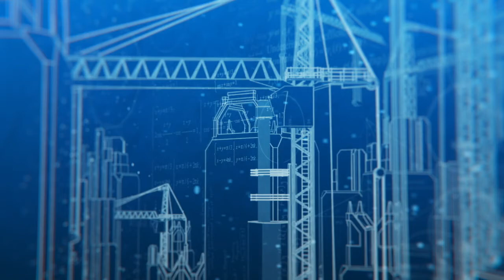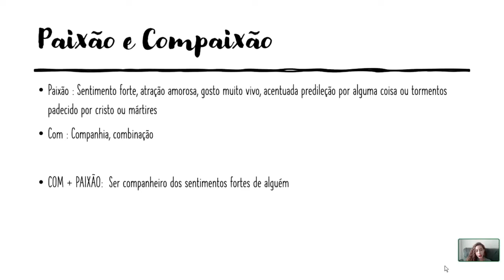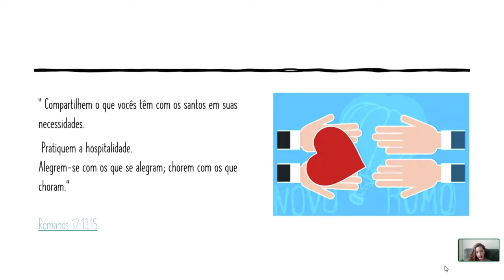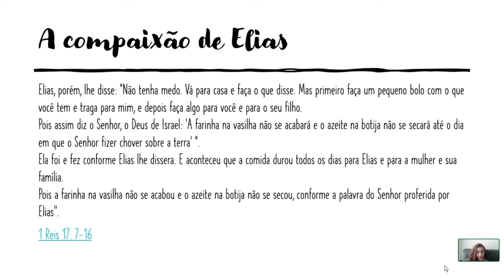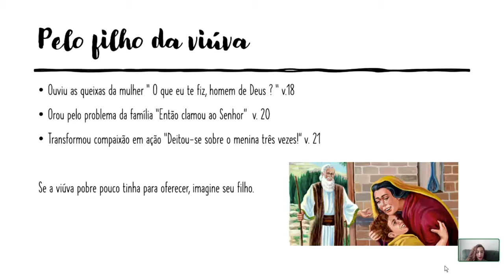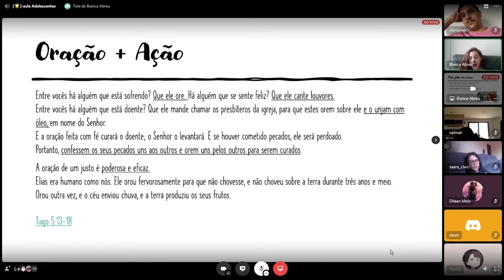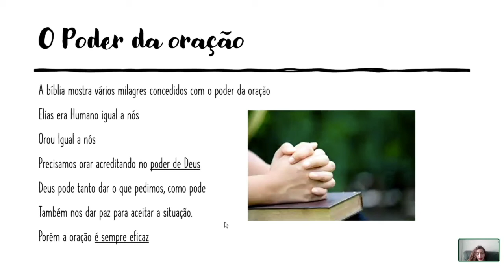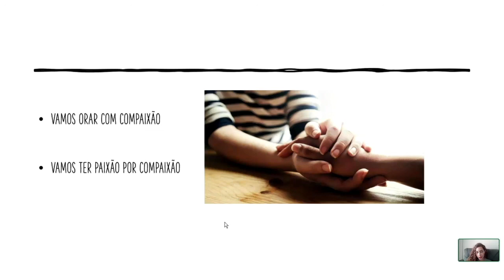Oração com Paixão | Bianca Abreu | Adoles IBNU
Neste vídeo, mergulhamos em uma jornada espiritual rumo ao desenvolvimento de uma vida de oração poderosa, baseada na ação e na espera dentro da comunhão cristã. Através de reflexões profundas e análises cuidadosas de passagens bíblicas, exploramos como a oração pode ser uma poderosa ferramenta de transformação em nossas vidas e na vida daqueles ao nosso redor.

Começamos refletindo sobre a importância da compaixão na comunidade cristã e como ela se transforma em ação concreta, como no caso de Elias e a viúva de Sarepta. A história nos ensina que a compaixão não é apenas um sentimento, mas também uma atitude que nos leva a ajudar os outros, mesmo quando não temos recursos aparentes.

Em seguida, abordamos a necessidade de confiança na oração, mesmo nos momentos de espera, exemplificado na história de Elias orando pela chuva após três anos de seca. Isso nos lembra que nossas orações, assim como as de Elias, são poderosas e eficazes, independentemente de nossas limitações humanas.

Além disso, discutimos a importância de compartilhar nossos fardos uns com os outros, confessando nossos pecados e orando uns pelos outros para a cura espiritual e física. Destacamos como a oração não é apenas um ato individual, mas também uma prática comunitária que fortalece os laços entre os crentes.

Por fim, encorajamos os espectadores a dedicarem tempo de qualidade para a oração em suas vidas diárias, superando as distrações e priorizando a comunicação com Deus. Concluímos com uma oração poderosa, intercedendo por diferentes necessidades e celebrando o poder transformador da oração na vida cristã.

Junte-se a nós nesta jornada de crescimento espiritual e descubra o poder da oração em sua vida hoje!

Para ver mais sobre estudos religiosos, aprender mais sobre evangelhos, os livros da Bíblia e entender melhor o que os evangelhos, os textos bíblicos significam e quais mensagem buscam passar, inscreva-se no canal e ative o sininho!

Celebração: 10h

Estudo Especial
Sábado 19h - Grego Bíblico - Dilean Melo
Domingo 17h - O Adolescente e o seu mundo - Ana Bedicks
Domingo 19h30 - A Reforma Protestante - Jônatas Hübner

Contribua para os projetos IBNU:
Banco Bradesco
Ag. 1445-1
CC. 35400-7